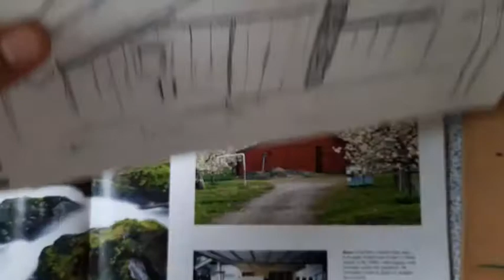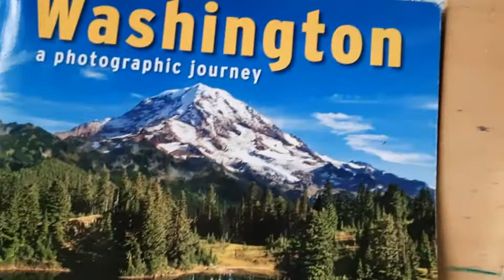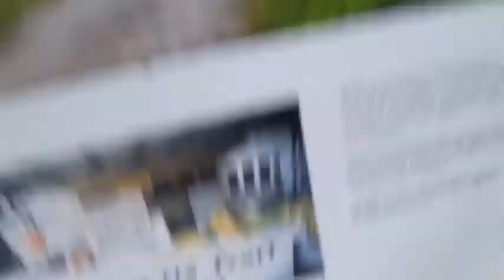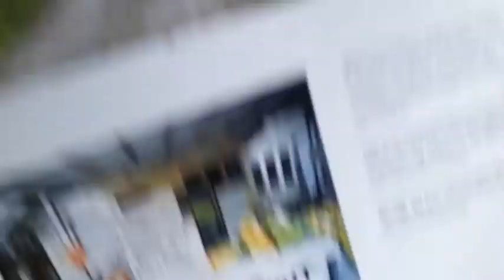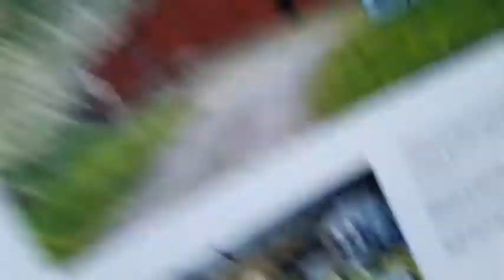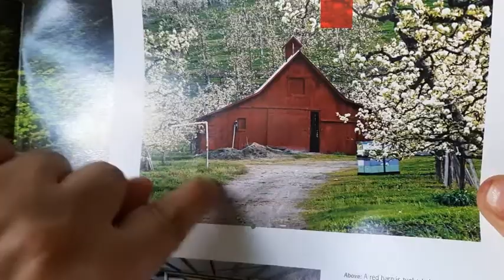Paint with Me: Red Barn in an Apple Orchard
Hello everyone.  In this video, I will demonstrate how I painted my own version of the a red barn in an apple orchard referenced from a photo which will also be shown here.  I used watercolors for this art, pencil for the sketch, Acurit waterproof pens for the permanent lines, masking fluid, Baohong watercolor paper block, as well as gouache for final touches.
My version of the red barn and apple trees are a little cartoonish, pretty  much inspired by anime backgrounds by Studio Ghibli.  I meant this art to be cartoonish, rather than realistic. I also ended up fixing some of the blossoms by adding more white blossoms using white gouache so the final output for this art might be a little different from the one shown in this video.  This is a full demo and I hope you will learn some of the watercolor techniques through this video.  You can adjust the speed and sound for this video using the YouTube app. :)